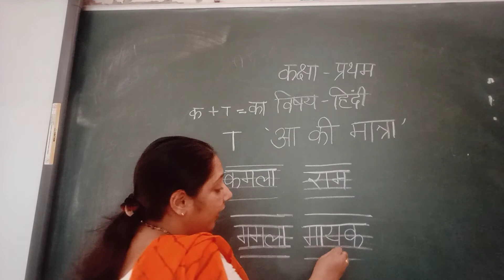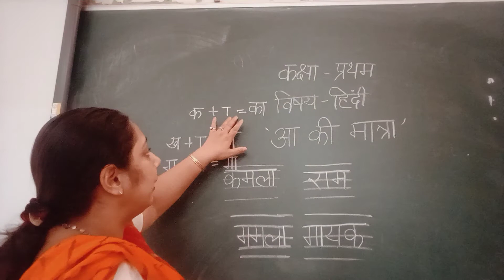आ की मात्रा revision